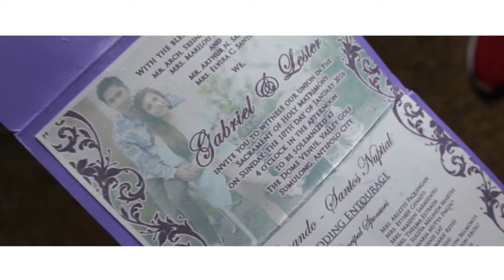john & leng - onsite video - wedding